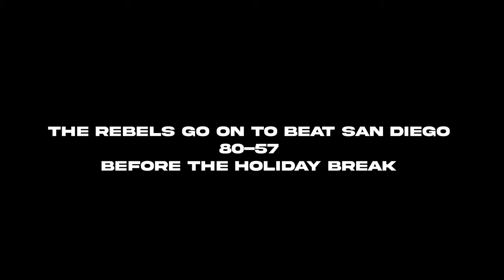Y'ALL ASKED FOR GAMEDAY VLOGS SO HERE WE GO (ep 1)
Editor:
Brandon Wong